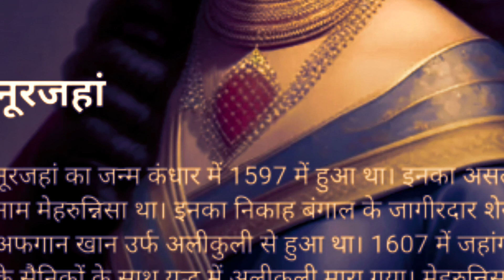भारतीय इतिहास में पांच सुंदर महारानियां जिनके कायल अंग्रेज और मुगल...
भारत के इतिहास में पांच खूबसूरत महारानी याद थी जिनके पीछे अंग्रेज और मुगल ने अपनी जान की बाजी लगाकर तरह-तरह के तरकीब लगाया करते थे